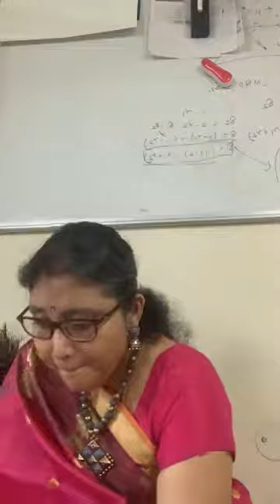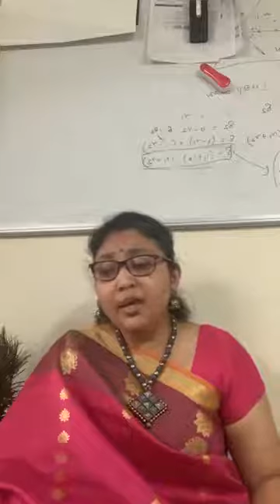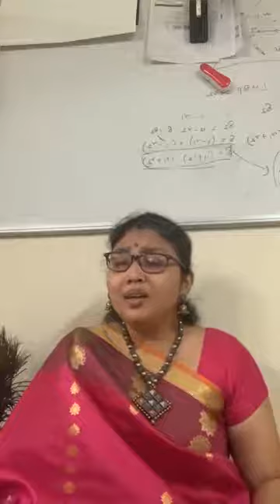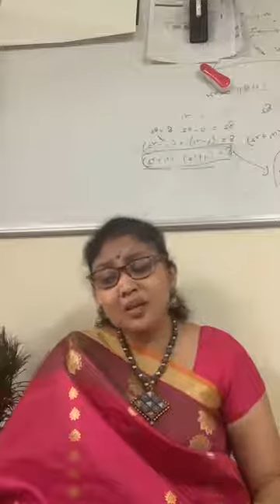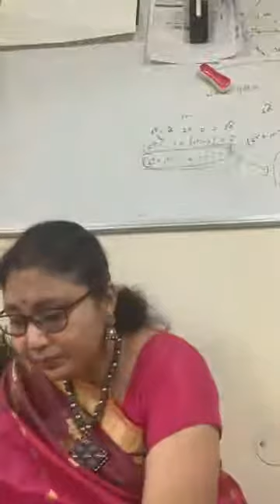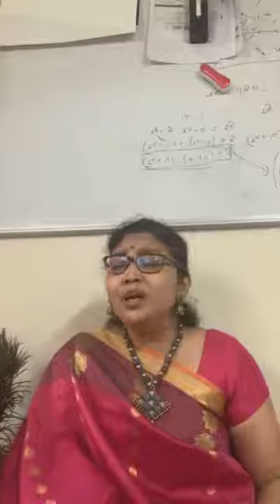Homage to Mysore Sri Vasudevacharya No 47 Vocal Concert by Vid Smt Vishalakshi Sundararaman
An engineer by profession, music is Vishalakshi's passion. She has learnt and is still learning Carnatic music and bhajans from various gurus. A regular participant of all Fine Arts society Mumbai workshops conducted by all eminent musicians like Gayathri Venkataraghavan, Gayathri Girish, S. Sowmya to name a few. She has won many accolades in the devotional singing from TVG AIMA, Veenadhari Institute of music , Sri gaanalayam etc.Today she will be presenting a thematic concert named Souljourns in which she has tried to include the devotional compositions of various composers in various languages.